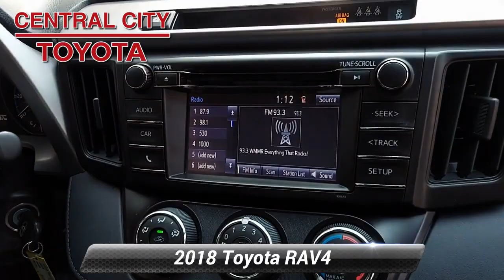Certified 2018 Toyota RAV4 LE, Philadelphia, PA U188531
4 New TiresCertified WarrantyBack-Up CameraAll Wheel DriveLane Departure WarningBluetoothMp3 PlayerKeyless Entry28 Mpg HighwayWe performed a 160-Point Inspection as part of our extensive Reconditioning process. We provide a Vehicle History Report and you get a 12-Month/12,000-Mile Comprehensive (bumper to bumper type) Warranty and a 7-Years/100,000-Mile Powertrain Warranty from date of purchase as new plus 1 Year of Roadside Assistance.2.49% APR for 60 Mos based on Tier 1 Credit.

[RLVID:2958:c66fd8623ed4f366:734cf3cfe0dcb998:1]